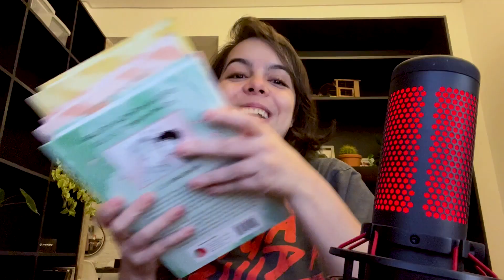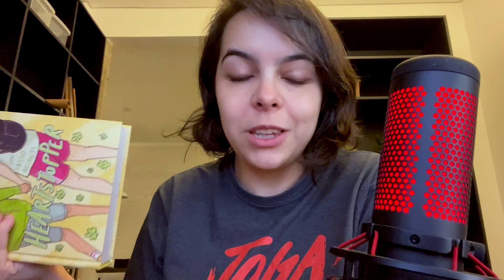HEARTSTOPPER: NÃO É SÓ SOBRE REPRESENTATIVIDADE 🍂 ❤️ - SEM SPOILER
Heartstopper tem romance, amizade, descobertas adolescentes, discussões maduras e também representatividade. A série da Netflix adaptada das HQs de Alice Oseman deixou meu coração quentinho ❤️ SEM SPOILERS

► LINKS
Podcast Cena Aberta :: Dicas de Séries para a Hora do Almoço